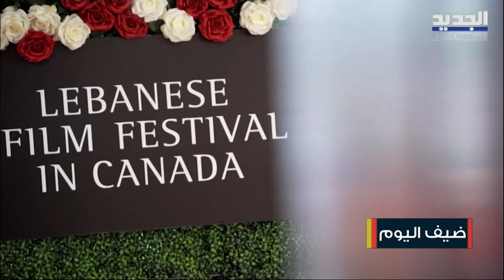هايلاف حدشيتي و باتريسيا شمعون تتحدثان عن زيارتهما الى لبنان وكواليس الاحتفال في أرز الباروك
حلقة جديدة من برنامج صباح اليوم وفي فقرة "ضيف اليوم" مديرة مهرجان الفيلم اللبناني في كندا هايلاف حدشيتي و المستشارة القانونية باتريسيا شمعون تتحدثان عن زيارتهما الى لبنان وعن اللقاء الذي سوف يُقام الخميس المقبل ٨ آب في أرز الباروك لزراعة أرزة بالشراكة مع محمية أرز الباروك